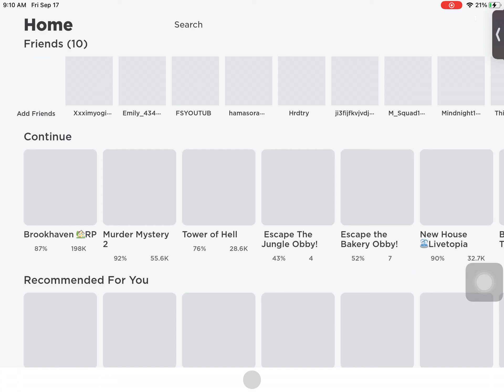Just falling shorts#